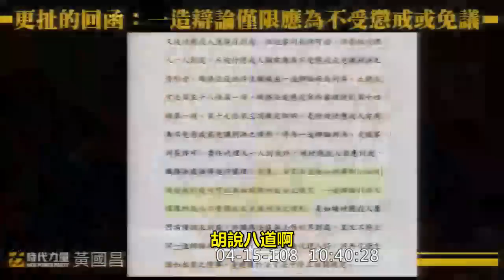不能貪好憂鬱？「史上最貪女檢」爽領半薪六年 稱病堅不出庭 司法院拿她沒皮條？ 黃國昌 質詢 司法院 呂太郎【立法院演哪齣？】